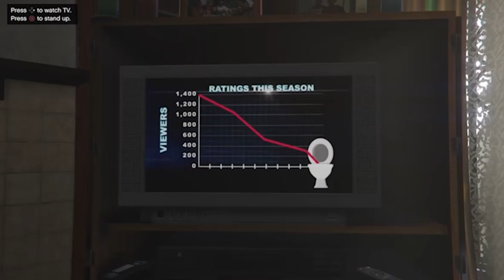If A Toronto Man Joined The Freedom Convoy 2022 | GTA ROLEPLAY